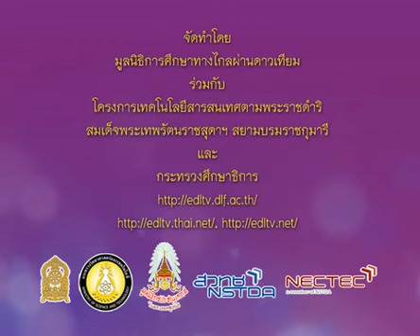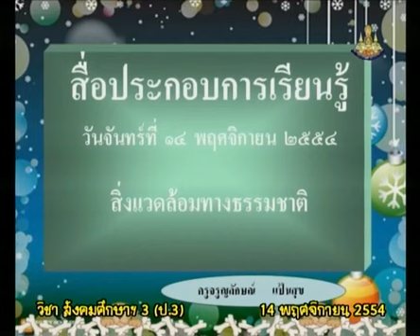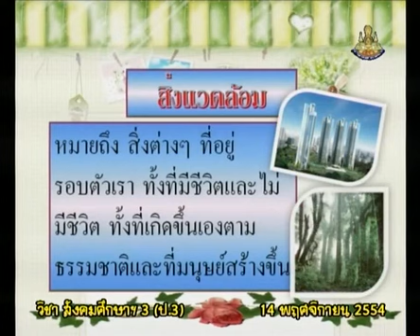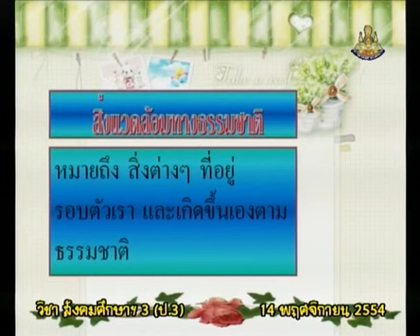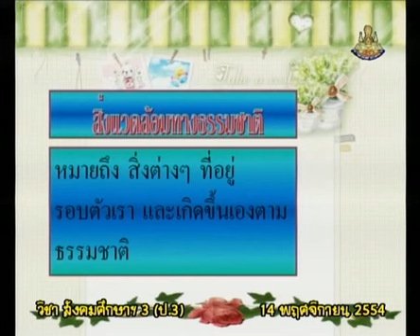169+socp3+dltv54p+541114+A+สิ่งแวดล้อมทางธรรมขาติ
11.สิ่งแวดล้อม
11.3 สิ่งแวดล้อมทางธรรมชาติ(1)  คาบที่  1/1
169+socp3+dltv54p+541114+A+สิ่งแวดล้อมทางธรรมขาติ

สไลด์ สิ่งแวดล้อมทางธรรมชาติ
สไลด์ สิ่งแวดล้อมทางธรรมชาติ(1หน้า)
สไลด์ สิ่งแวดล้อมทางธรรมชาติ(4หน้า)

11.สิ่งแวดล้อม
11.1 สภาพแวดล้อมของชุมชนในอดีตและปัจจุบัน(1)
11.2 ประเภทของสิ่งแวดล้อม(1)
11.3 สิ่งแวดล้อมทางธรรมชาติ(1)
11.4 ความสัมพันธ์ของมนุษย์และสิ่งแวดล้อม(1)
11.5 ลักษณะของเมืองชนบท(1)
11.6 มลพิษที่เกิดจากการกระทำของมนุษย์(1)
11.7 การดูแลรักษาสิ่งแวดล้อมในครอบครัวและชุมชน(1)
รวม  7  คาบ